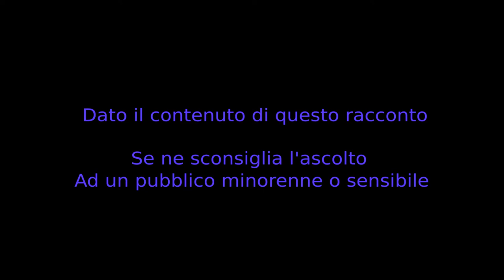Camera 207 - CreepyPasta ITA